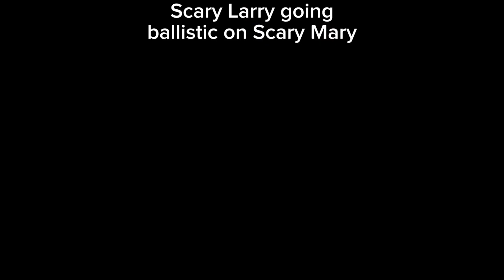Claiming The Break In 2 Secret Ending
⚠️FAKE BLOOD!!

Credits

Game: Break In 2

FPJBQ Clip: @abscbnentertainment